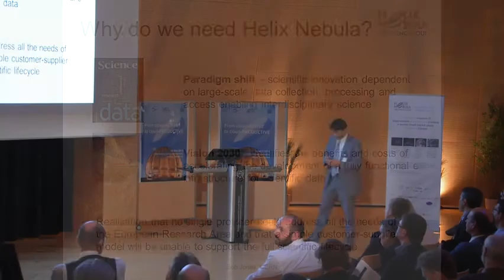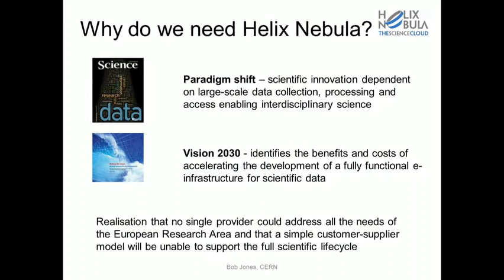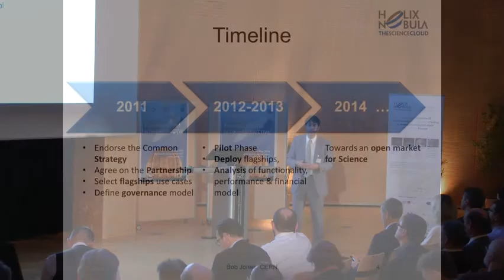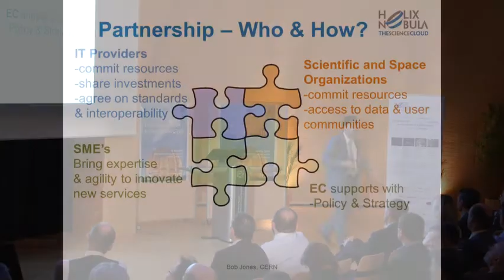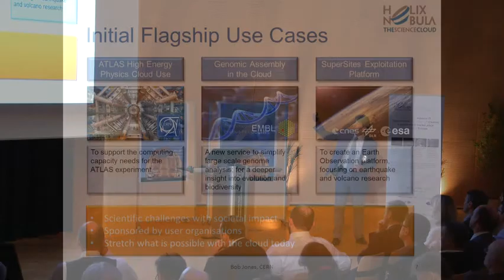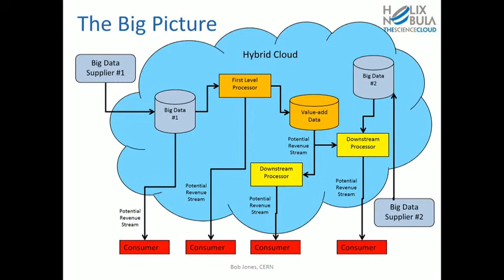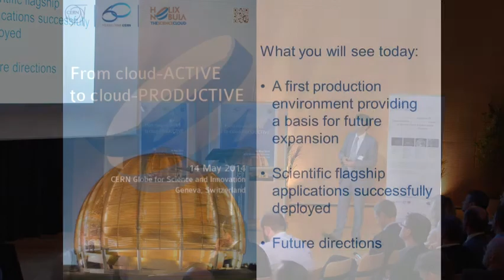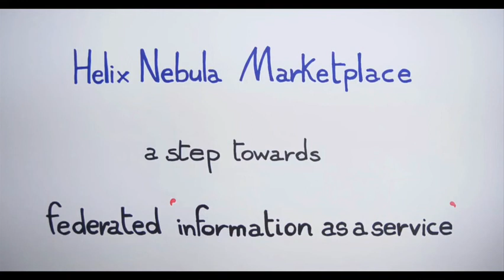The Helix Nebula Initiative, Bob Jones, CERN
From cloud-ACTIVE to cloud-PRODUCTIVE, 14 May 2014, CERN Globe for Science and Innovation in Geneva, Switzerland.
Presentation by Bob Jones, CERN